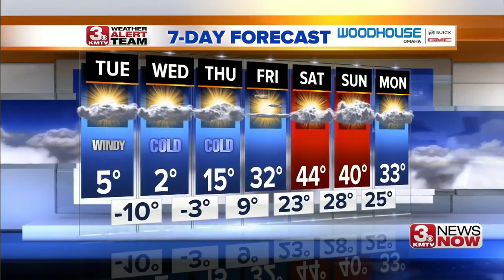3 News Now Latest Headlines | January 29, 3pm